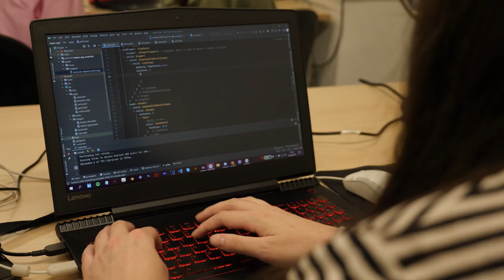Showreel / Multimédia ISMT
Showreel dos trabalhos realizados pelos alunos da licenciatura em Multimédia do Instituto Superior Miguel Torga. Todos os conteúdos presentes no vídeo foram criados pelos próprios alunos.